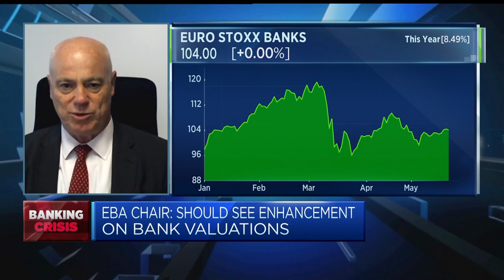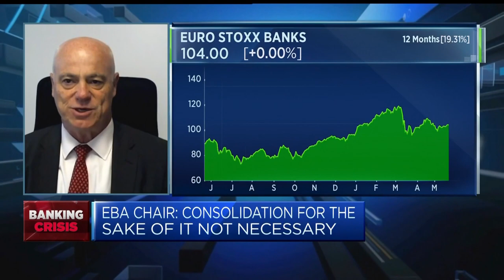Expect bank valuations to be enhanced, says EBA chair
Jose Manuel Campa, chairperson for the European Banking Authority, discusses the banking turmoil and the prospect of consolidation in the industry.